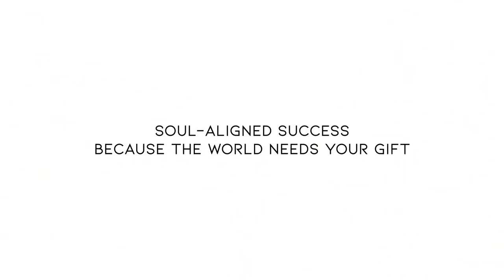EP 23 - How To Tell If You Are Out of Soul Alignment with Your Spiritual Business!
In this episode, I explain how you can tell if you’re not in Soul alignment and operating from the small self, which is blocking you from being in receiving mode in your spiritual business.

Namaste!